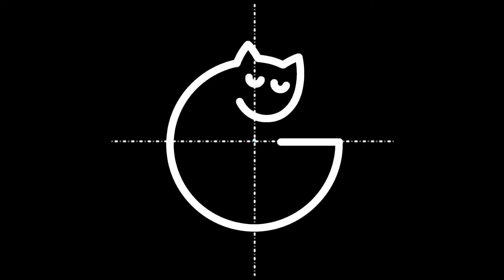Exposición Individual del Artista Jairo Ferreira en Angular VR Art Gallery en Paris Francia.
Este video es para anunciar mi explosión individual en Francia Paris en la galería de arte Angular VR Art Gallery